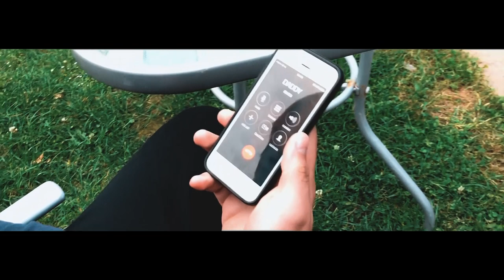Julian Pascal - Just Try Again (Official Music Video)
Studio recording, music and orchestration: Cornel Sorian
Lyrics: Iulian Pascal and Cornel Sorian
Voice: Iulian Pascal
Screenplay: Iulian Pascal
Video/ Directing: Stefan Mihalache- Mostef and Tudor Asaftei

Actor and stunt performers:
Iulian Pascal,
Tomas Bell alias Moldavian Cambridge-ian,
Stefan Mihalache- MoStef
Karbula Lorand
Tudor Asaftei
and Claudiu Costan
Makeup artist: Gabriela Heath

Online editing & Color Grading by Bogdan Pascal

Lyrics
1.I'll open my heart for you
Like the summer sky
Cos you are my shining star
Happiness so high
My happiness so high

I feel your breath
Like the fresh wind of the spring
Just let me be the song
That my heart sings

Refren
Cos' your dream has no expiry date
Take a deep deep breath and challenge your fate
Just try again
You'll never be enough insane

You have all the strength
You need, in your heart
Take a deep deep breath and
And press restart
Just try again

2.When I look into your eyes
The beauty of your soul
I see the beauty of your soul
I feel your love

And press restart
Just try again

Bridge
You've built my heart from scratch
And gave me so much love
That's why you are my angel
My soulmate from above

Refren